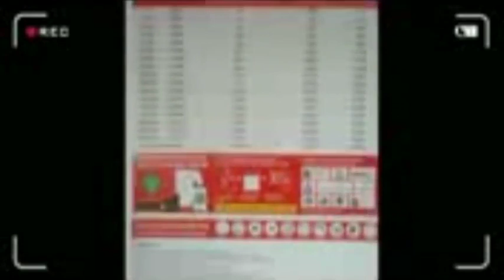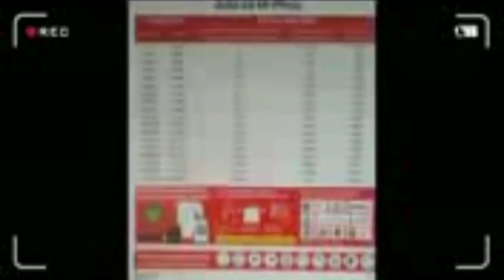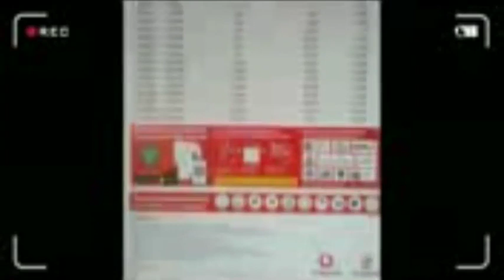Kigogo akichangia mjadala / Maria sarungi Twitter (space)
Kigogo akichangia kuhusu makato mapya ya simu ( Tozo za serikali)